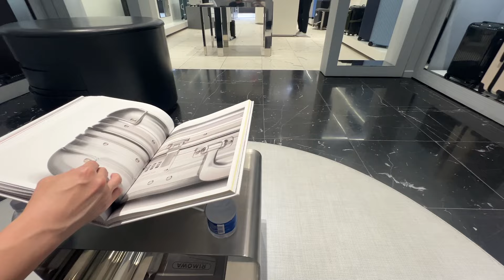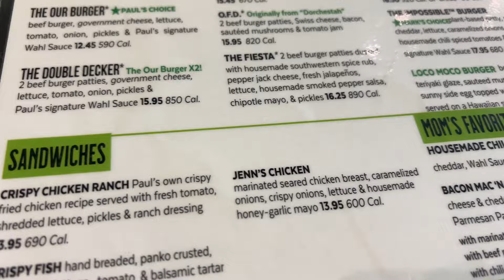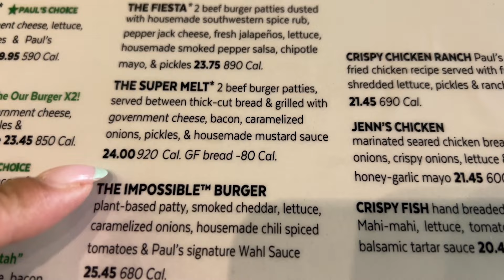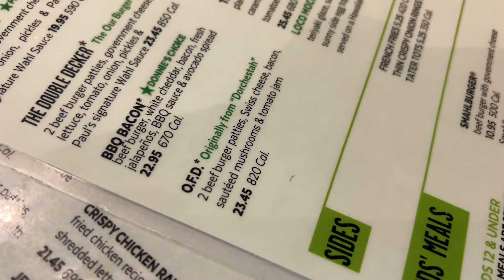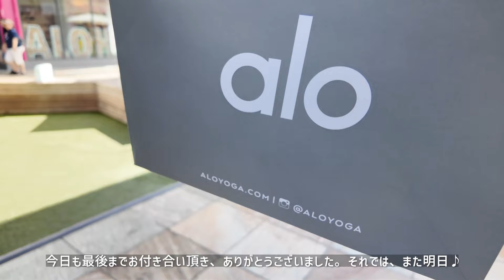ハワイ散歩🇺🇸「 ただただ青空なだけで、なんでこんなに幸せな気持ちになれるんだろう♪💙」ウォルバーガーズ | OsmoPocket3 | VLOG〔アメリカ暮らし物語🗽🌺 第1068話〕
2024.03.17  💌 今日は 2024年 3月17日 日曜日。そんな今日のvlogは「ただただ青空なだけで、なんでこんなに幸せな気持ちになれるんだろう♪💙」の巻。

はやくも、日曜日です！
4時起きが続いていて、とても清々しい朝を迎え、やることを終わらせ、アラモアナセンターにお散歩へ来ました♪
ただただ青空なだけで、なんでこんなに幸せな気持ちになれるんだろう♪と、ハワイの天候に感謝です。

ブラブラお買い物して、ランチははじめて行くハンバーガーショップにて。
思いがけず、欲しかったスポーツ用のBAGをもらいウキウキでした♪

そんな今日もなんでもないお散歩ですが、良かったら最後までお付き合いください♪

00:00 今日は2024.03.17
00:30 今日のお散歩はアラモアナセンター
03:10 はじめてのウォルバーガーズ
05:35 わーい！ALOのバッグ♪
11:20 明日の予定

・アラモアナ（Ala Moana）
・アラモアナセンター（Ala Moana Center ）
・楽天カード ハワイラウンジ.（Rakuten Card Lounge）
・ウォルバーガーズ（Wahlburgers）
・アロ　ヨガ（Alo Yoga®）

1. Paradise / By Elijah N feat. Lucy

😄 こんにちは、まどからのアンテナのMADOKAと申します。
🏠 拠点はニューヨークとカハラ・ハワイ。地元は福岡市。
💎  長年続けた飲食業を昨年卒業し、いまはのんびり、デジタルノマド。{スポーツ業, 𝑉𝑉𝐼𝑃コーディネート, ハワイ不動産, YouTubeなど}
❤️‍🔥人生は短いので、日々の暮らしの思い出を記録して残しています。心向くまま、ワクワクする選択をし、自分らしく、愛情たっぷり、だいすきに囲まれて。
そんな、私のアメリカへ突然！永住することになった人生冒険物語です🇺🇸📡
目標は「ニューヨークとハワイと福岡市に みんなが ワクワク、楽しめる空間」を作ること。

・Insta360